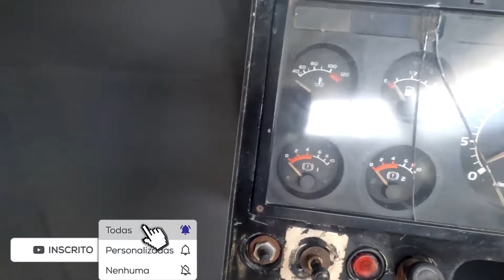DIFERENTE DE TUDO QUE JÁ VIMOS - Arteco Camp na praia de Baia Formosa RN Ep.09/24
Arteco Camp fica na praia de Baia Formosa RN, o diferencial é a natureza exuberante, praia paradisíaca, estrutura impecável e um atendimento 5 estrelas.

Joel Balconi, criador do projeto Viralakombi.

Hoje com um novo projeto chamado Van Bora Viver e juntamente com sua companheira Dri e o Frederico o dog mais lindo do mundo estão morando e desbravando o Brasil num motorhome, conhecendo lugares e pessoas e registrando aqui nessa plataforma todo que vivermos nessa jornada.

No início de 2021 deu-se inicio a montagem de um Motorhome numa Sprinter 2004, teto alto, longa, e toda construção foi registrada em vídeos com a intenção de disponibilizar no youtube um ótimo conteúdo sobre construção de motorhome.

Hoje já com o motorhome pronto estou morando na estrada, com a intenção de mostrar o que é esse mundo, mostrar de uma forma verdadeira, sem romantizar ou deixar transparecer que é um conto de fadas.

Sou de Osasco, grande São Paulo, a Dri é de Sapucaia do Sul RS, já o Frederico é Capixaba de Vila Velha ES.

Breve resumo:
Eu (Joel) morava e viajava em uma Kombihome desde 2018, em 2021 em plena pandemia me desfiz da kombi e comecei a montagem do motorhome atual, no inicio da montagem conheci pelo Facebook uma menina linda, Dri era o nome dela, nessa época morava em Jijoca de Jericoacara CE, começamos a namorar virtualmente, e lá se foram 8 meses de namoro virtual, nesse mesmo tempo terminei a montagem do motorhome, e adivinhem qual foi o primeiro destino?
Isso mesmo, fui busca-la para viver comigo essa louca aventura.
Em 2022 veio nosso mascote, o Frederico, saímos de Sorocaba SP e fomos até Vila Velha ES busca-lo, e hoje é nosso filho de 4 patas.